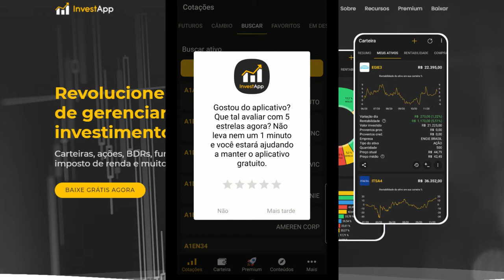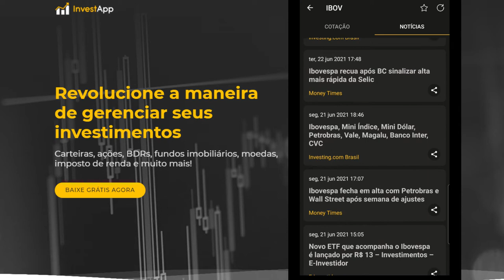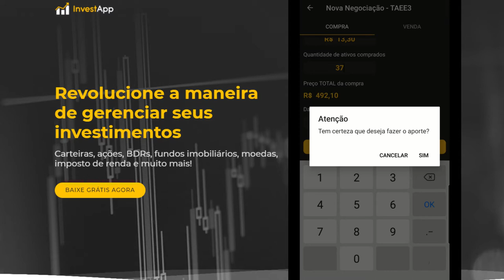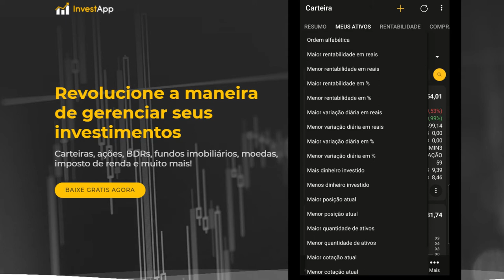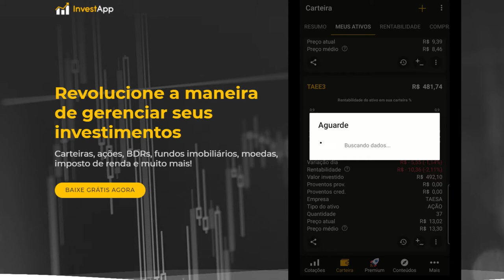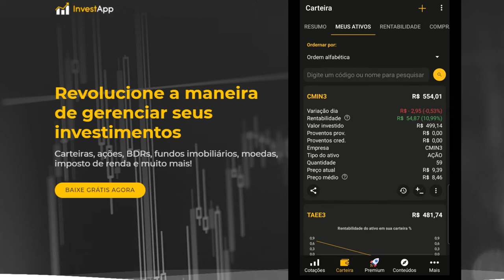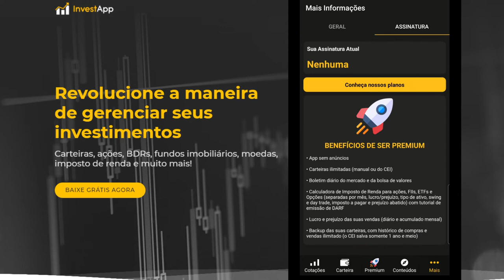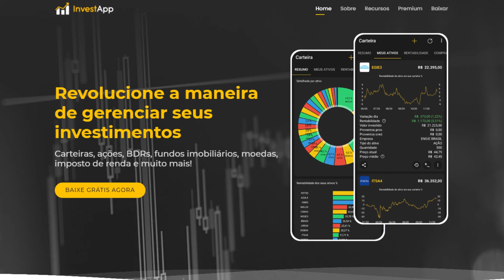InvestApp Tutorial Completo Controle de Investimentos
Nesse vídeo eu falo sobre o  InvestApp - Bolsa de Valores, Cotações, Ações, FII.
Um bom App para controle de investimentos e gestão de carteira.

Revolucione a maneira de gerenciar seus investimentos
Carteiras, ações, BDRs, fundos imobiliários, moedas, imposto de renda e muito mais!

A melhor análise para você tomar a melhor decisão!
O InvestApp foi desenvolvido visando facilitar a vida dos investidores, sejam experientes como também os iniciantes no mundo dos investimentos.

Adicione sua carteira do CEI ou manualmente
Estatísticas e análises gráficas de cada ativo
Cotações de ativos e índices atualizados
Cálculo de imposto de renda (premium)
Notícias do mercado e de cada ativo
Invista consciente: tudo sobre seus investimentos e bolsa de valores em um só lugar!

CONHEÇA OS RECURSOS

Importação de Carteira CEI
Cotação de Ativos da Bolsa
Cotação de Moedas
Cotação de Índices
Estatísticas e Análises Gráficas
Cálculo de Imposto de Renda
Lucro e Prejuízo por Venda
Notícias do Mercado
Notícias por Ativo
Fundamentos dos Ativos
Múltiplas Carteiras
Boletins Diários

Chegue mais longe com o InvestApp Premium
Conheça as vantagens:

Carteiras ilimitadas
Boletins diários do mercado, câmbio e bolsa
Calculadora de Imposto de Renda para Ações, FIIs, ETFs e Opções (separadas por mês, lucro/prejuízo, tipo de ativo, swing e day trade, imposto a pagar e prejuízo abatido);
Tutorial de emissão de DARF
Lucro e prejuízo das suas vendas (diário e acumulado mensal)
Backup das suas carteiras, com histórico de compras e vendas ilimitado
Grupo de suporte no Telegram
Tudo isso sem anúncios e com possibilidade de cancelamento da assinatura a qualquer momento!